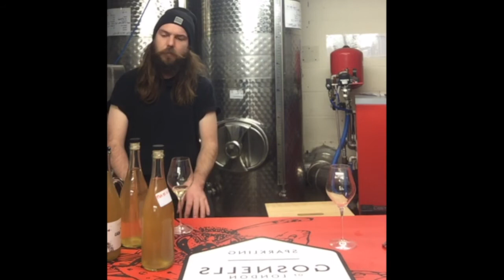Gosnells Live @ 5 Podcast EP02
This week James & Will talk all about home brewing mead! Answering viewer questions, taste a few homebrews, and share a few stories of their own.